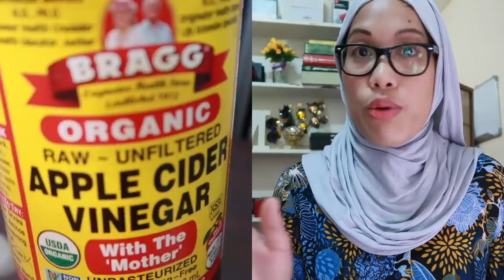PEKAS SA MUKHA|| Natural Remedies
This video is about Natural remedies-How to Remove Melasma on your face. Melasma Pekassamukha Naturalremedies.
This is the follow-up videos kung paano matanggal ang pekas sa mukha in Natural way.

 Hi! I’m Mary Yams.
On my channel, you will find my journey here in Youtube.
I love to share my journey and experiences with you.
Hello mga Ka-Yammers!

Camera Used: Canon G7x Mark ii and IPhone

Love,
Mary